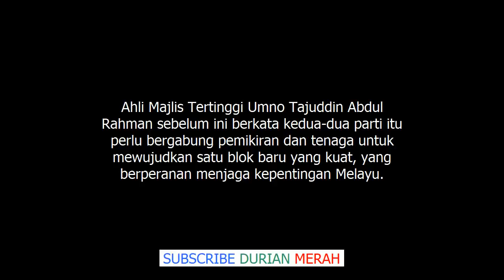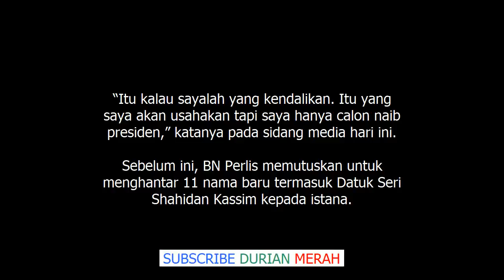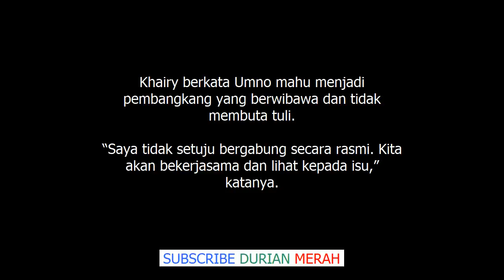Kalau Saya Presiden UMNO, Saya Saran Azlan Cari Calon Lain Jadi MB Perlis Khairy Jamaluddi